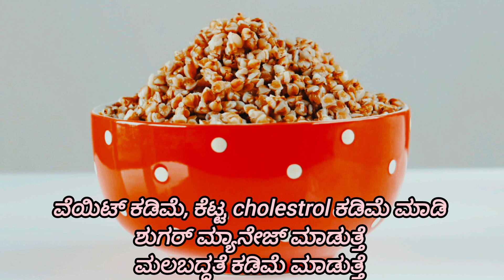this oats breakfast recipe for busy women to lose weight fast /ಸುಲಭ ಓಟ್ಸ್ ರೆಸಿಪಿ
Hi Friends

ಮನೆಯಲ್ಲಿ ಸುಲಭವಾಗಿ ವೆಯಿಟ್ ಲಾಸ್ ಮಾಡಬೇಕಾ 🤔ಹಾಗಾದ್ರೆ ಈ ವಿಡಿಯೋ ನೋಡಿ /easy breakfast recipe for busy women.
ಓಟ್ಸ್ ರೆಸಿಪಿ ಮಾಡಿ ಈಸಿಯಾಗಿ 2kg ವಾರಕ್ಕೆ ಕಡಿಮೆ ಆಗಿ

Help to reduce weight, body fat, and maintain post food sugar level, reduce cholesterol
 rich in fiber this relieves constipation and helps to strengthen bone

Share this recipe with your family and friends

Nirmala N
Msc, RD, PGDE

Musician: Xuxiao

ಈ YouTube ಚಾನಲ್‌ನಲ್ಲಿ ಒದಗಿಸಲಾದ ಮಾಹಿತಿಯು ಪೌಷ್ಟಿಕಾಂಶ ಅಥವಾ ವೈದ್ಯಕೀಯ ಸಲಹೆಯ ಉದ್ದೇಶವನ್ನು ಹೊಂದಿಲ್ಲ. ಇದು ಶೈಕ್ಷಣಿಕ ಮತ್ತು ಮಾಹಿತಿ ಉದ್ದೇಶಗಳಿಗಾಗಿ ಮಾತ್ರ ಉದ್ದೇಶಿಸಲಾಗಿದೆ.

ಪ್ರತಿಯೊಬ್ಬ ವ್ಯಕ್ತಿಯ ಆರೋಗ್ಯದ ಅವಶ್ಯಕತೆಗಳು ಬದಲಾಗುತ್ತವೆ ಎಂಬುದನ್ನು ನೆನಪಿಡಿ, ಮತ್ತು ಒಬ್ಬ ವ್ಯಕ್ತಿಗೆ ಯಾವುದು ಉತ್ತಮವಾಗಿ ಕಾರ್ಯನಿರ್ವಹಿಸುತ್ತದೆ ಎಂಬುದು ಇನ್ನೊಬ್ಬರಿಗೆ ಸೂಕ್ತವಲ್ಲ.

ಯಾವುದೇ ಗಮನಾರ್ಹ ಆಹಾರ ಬದಲಾವಣೆಗಳನ್ನು ಮಾಡುವ ಮೊದಲು ದಯವಿಟ್ಟು ಅರ್ಹ ಆರೋಗ್ಯ ವೃತ್ತಿಪರರನ್ನು ಸಂಪರ್ಕಿಸಿ.

Quick Weight loss Snack Recipe
Healthy Snack Recipe
Recipe For loosing Weight
Dry Nuts Recipes
High Protein recipe
High Fiber Recipe
Low Fat Recipe
Without Oil Recipe for weight Loss
Weekly Weight Loss Recipes
Dietitian Nirmala
Nutri Expert Channel